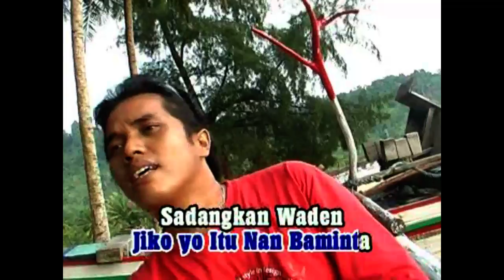Jhon Kinawa - PTT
Pop Minang Remix Terpopuler
Jhon Kinawa